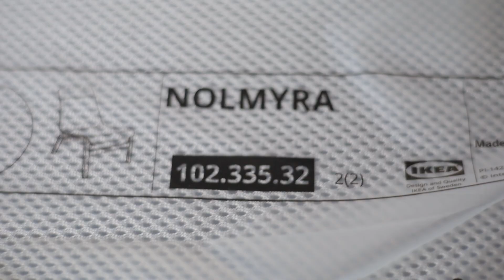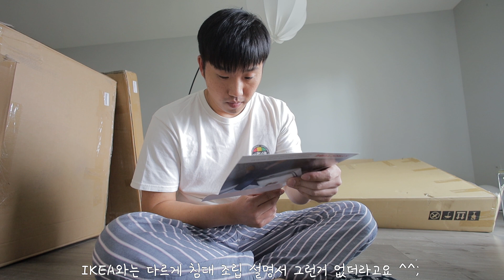3주만에 가구를 받았는데 조립 설명서가 없다 - 캐나다 아보츠포드 브이로그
[캐나다 밴쿠버에 살고 있는 제빵사 이야기]